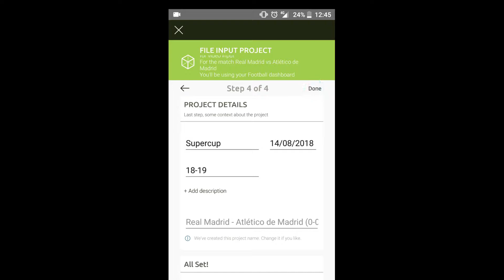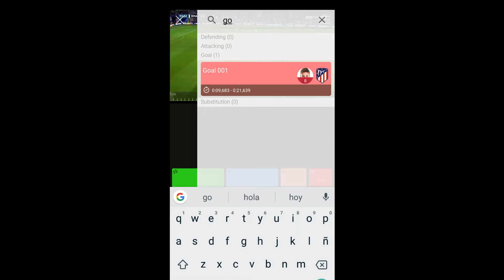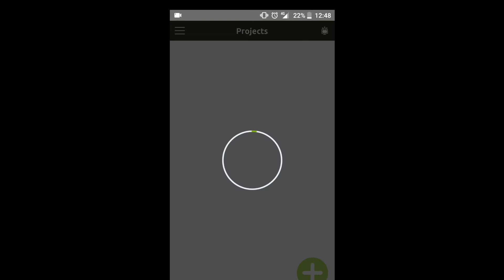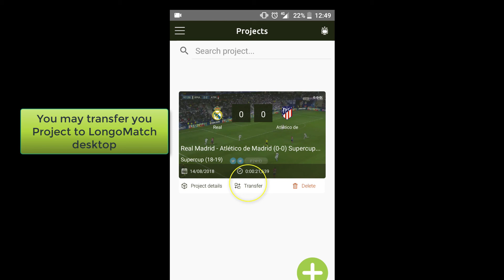LongoMatch Mobile- Creating projects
How to create project on LongoMatch Mobile